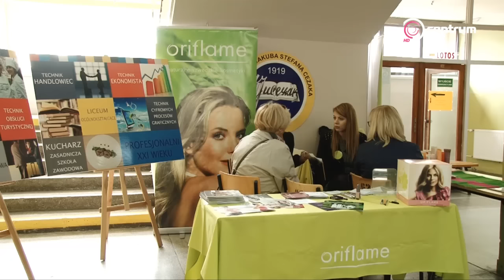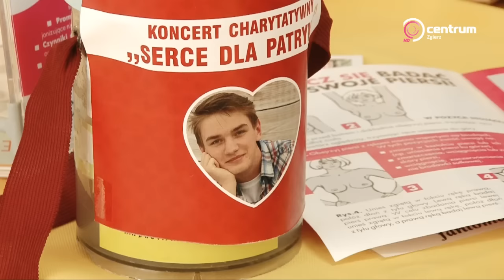Koncert charytatywny ''Serce dla Patryka'' - relacja - 25 kwietnia 2016 r.